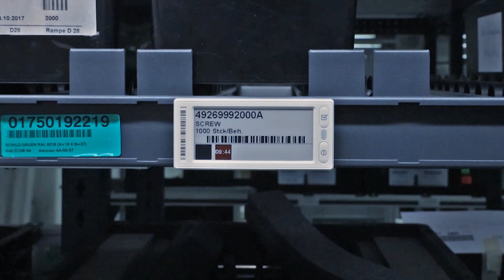Case Study: Diebold Nixdorf | SOLUM Electronic Shelf Labels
Join Marco Motzko from Diebold Nixdorf on a tour of the Smart Module Factory in Paderborn, where concepts for the factory of tomorrow are being developed and tested, and discover the role of SOLUM's electronic labels play in this.

We would like to thank Diebold Nixdorf for the excellent cooperation and the trust placed in us. If you would like to learn more about the company, please visit the corporate

to learn more about Electronic Shelf Labels

SOLUM, a spin-off of Samsung, has over 45 years of experience in wireless communication technologies and devices. Over the last 10 years, SOLUM has continuously developed new products, improved their quality, and added new features to them.

Now, SOLUM presents another innovative ESL solution, designed and optimized for even more significant efficiency gains, connectivity, and overall profitability for retail and industrial businesses. SOLUM's ultimate goal is to showcase the unique benefits of its electronic shelf labels to the retail and industrial sectors.

SOLUM Europe
Stefan Voelkel, Vice President of Sales

SOLUM America
John Revie, Senior Vice President of Sales

SOLUM Asia
Kevin Jeong, Head of Sales and Marketing